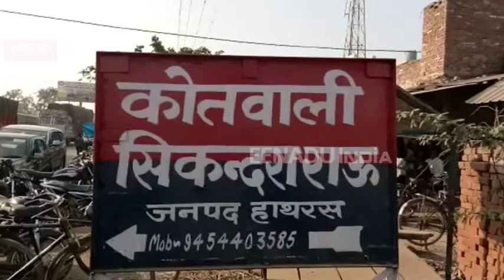पेड़ से टकरा खाई में गिरी कार, 4 लोग जिंदा जले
हाथरस : जिले में उस समय हड़कंप मच गया, जब सिकन्द्राराऊ थाना क्षेत्र में शादी समारोह से लौट रहे परिवार की कार अनियंत्रित होकर पेड़ से टकरा गई, जिससे कार खाई में गिर. खाई में गिरते ही कार में आग लग गई, जिससे कार सवार चार लोगों की मौत हो गई, जबकि तीन लोग गंभीर रूप से घायल हो गए.